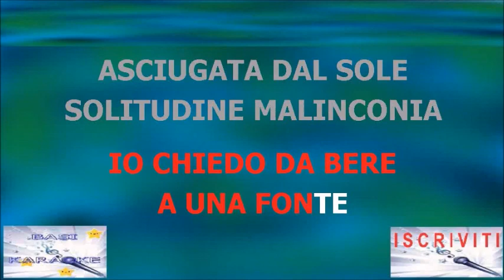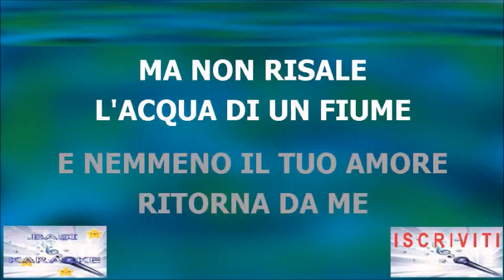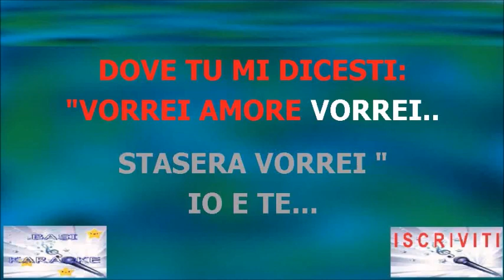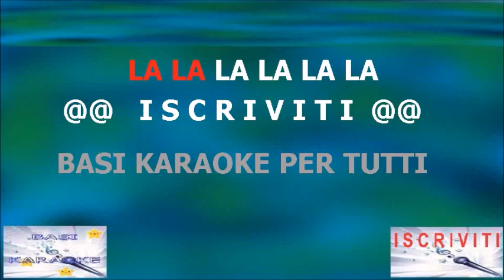UN GRANDE AMORE E NIENTE PIU' Peppino Di Capri Karaoke - Strumentale/Testo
Compositori: Wright / Califano / Faiella
Testo
Io, lontano da te
Pescatore lontano dal mare
Io, chiedo da bere
Da una fonte asciugata dal sole
Solitudine e malinconia
I soprammobili di casa mia
Qualche libro, una poesia
E sul piano una fotografia
Io e te, un grande amore e niente più
Io e te, le nostre corse fin laggiù
Là dove c'è la capanna scoperta da noi
Dove tu mi dicesti: "Vorrei
Amore vorrei, stasera vorrei"
Notti, notti d'amore
Nel silenzio il mio nome, il tuo nome
Ma non risale l'acqua di un fiume
E nemmeno il tuo amore ritorna da me
Solitudine e malinconia
In ogni angolo, in ogni via
Ti rimprovero una sola cosa
Che potevi almeno dirmi scusa
Le nostre corse fin laggiù
Io e te, io e te
Fonte: Musixmatch

Titolari del copyright
UMPG Publishing
Per conto di: Buenissimo Records